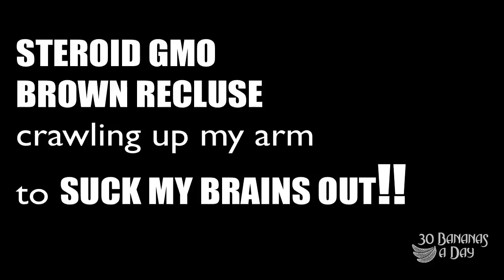GERMAN BACKPACKER ATTACKED BY MASSIVE SPIDER!!